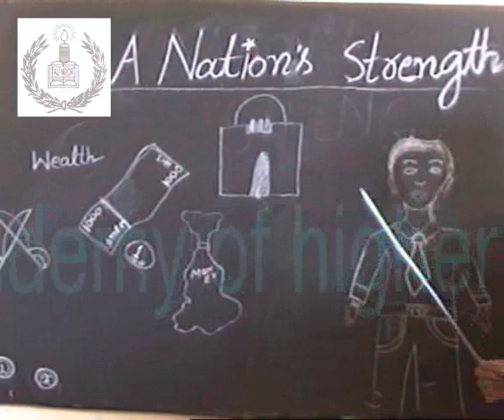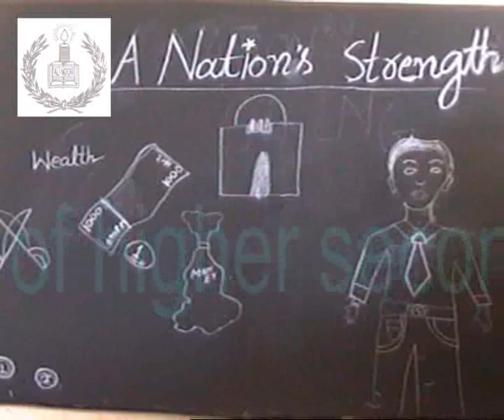English for Matric...A nation,s strength....academy,s video..wmv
English for Matric...A nation,s strength. academy,s video..